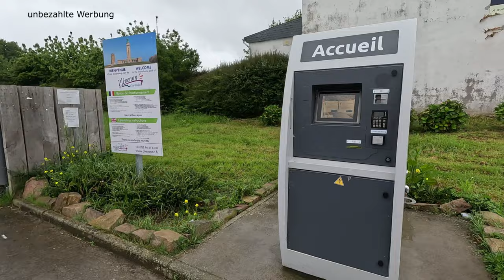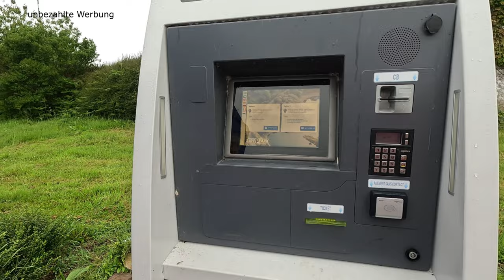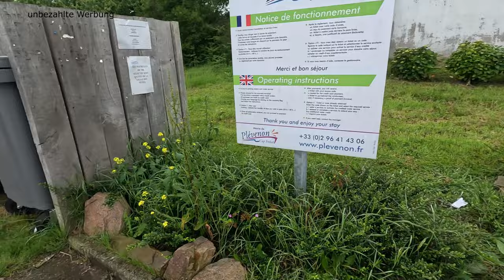Stellplatz Aire de Camping-Car Plévenon - kostet fast nix- alles da - perferkte Lage am Cap Fréhel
Ein weiterer Stellplatz auf unserer Reise Frankreich 2024 - Bretagne-  führte uns zum Cap Fréhel. Hier übernachteten wir auf dem Wohnmobilstellplatz Aire de Camping-Car in Plévenon. Die ideale Ausgangslage, um sich den Leuchtturm, die Möweninsel und das Fort La Latte anzuschauen. Der Stellplatz liegt am Ortsrand, schön im Grünen und hat eine Ver- und Entsorgungsstation. Bezahlt wird einfach über ein Terminal mit einer Stellplatzgebühr, die nur noch mit Kost-Nix zu schlagen ist. Eine Müllentsorgung ist ebenfalls in ausreichender Menge da. Strom und Sanitär erwartet man hier allerdings vergeblich. Die Nacht war megaruhig und so konnten wir dann gut ausgeruht, uns am nächsten Tag, die Sehenswürdigkeiten anschauen.

Aire de Camping-car Plévenon
Adresse:
22240 Plévenon
Frankreich

Plus Code:
MM4C+9J